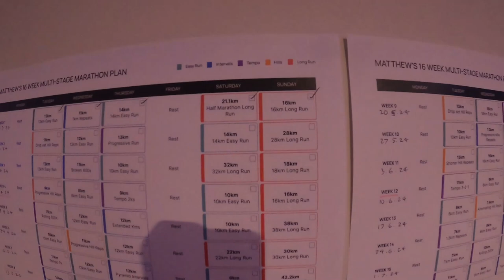RUNNA 105 Miles !! Week 1 Sunday 16km Long Run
If you would like to see more or have something that you would like to see then please feel free to leave a comment below and I will do my best to incorporate it into an upcoming video :D